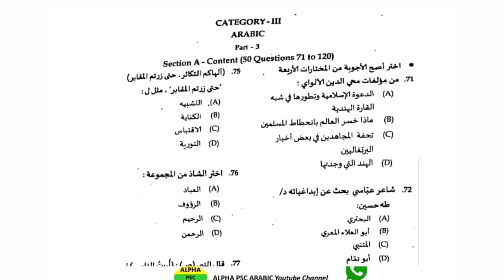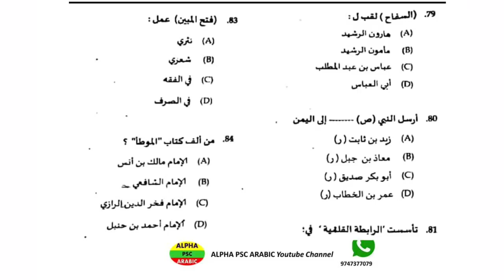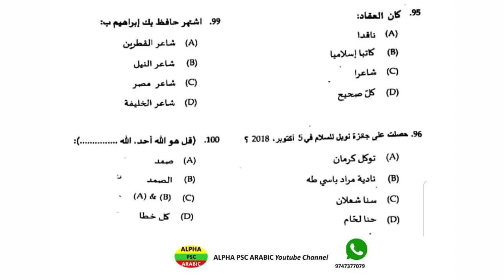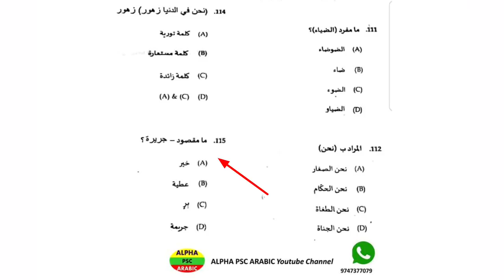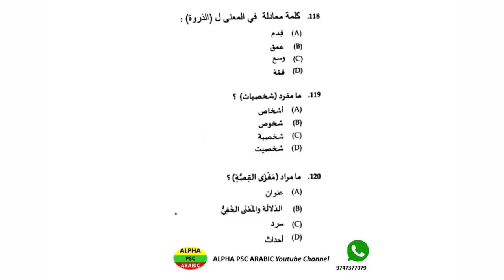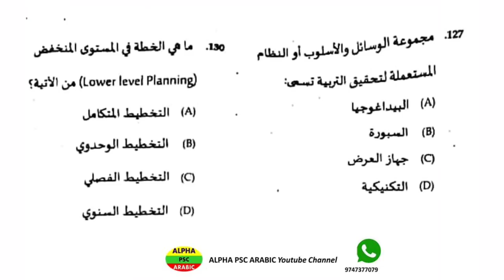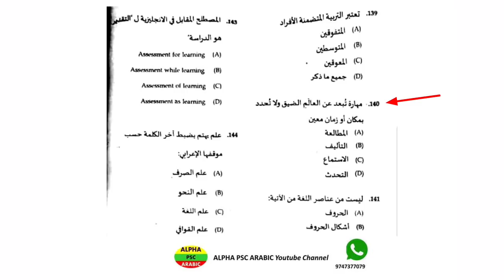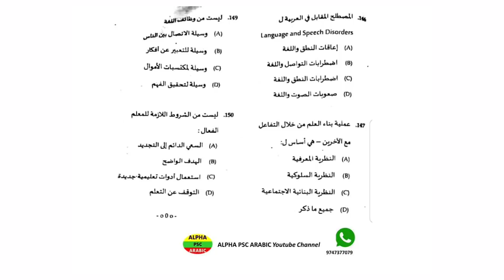K-TET CATEGORY 3 ANSWER KEY 2019 JUNE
K-TET